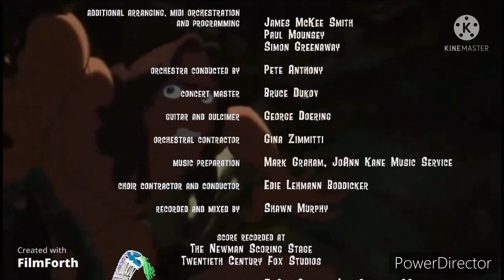15 de enero de 2022